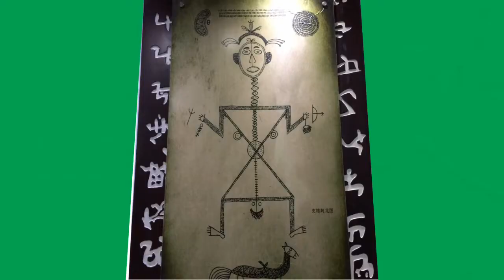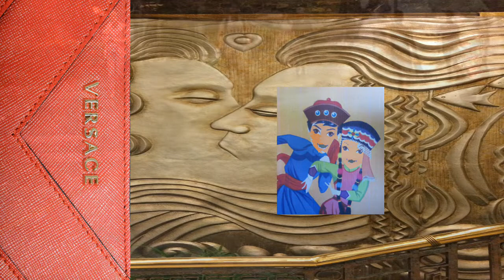Summer Come Back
The band is EMS. The LP is called Enter the Slaptackler. A story of one amazing day in Chengdu. As Beaver Cleaver one remarked,  "Neat stuff like that never happens around here."